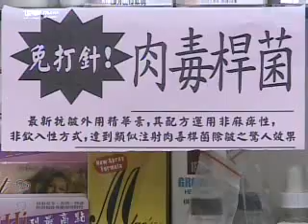肉毒桿菌用抹的？小心花錢傷身